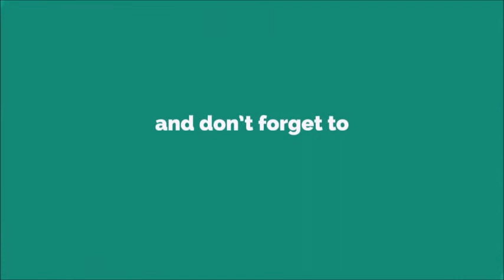On Time Ringtone [With Free Download Link]